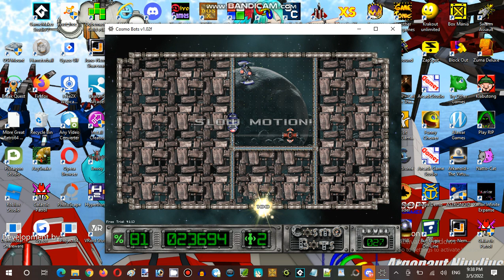Saturday Anime Night Time Streaming at Hunter's Server Establishment 11 Part 10